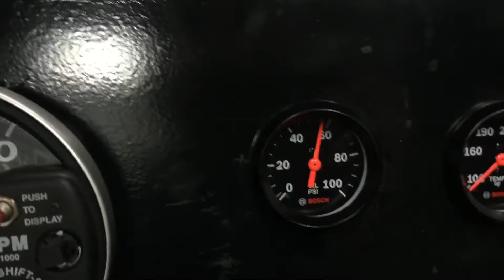Box Power on the Stand